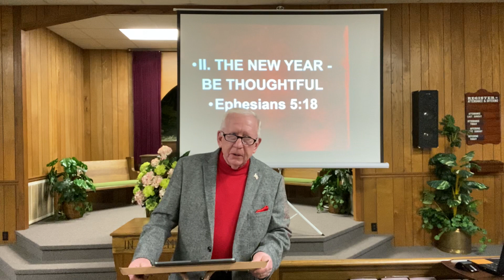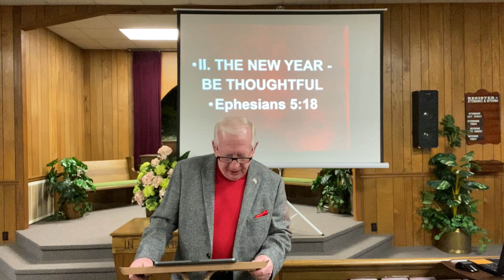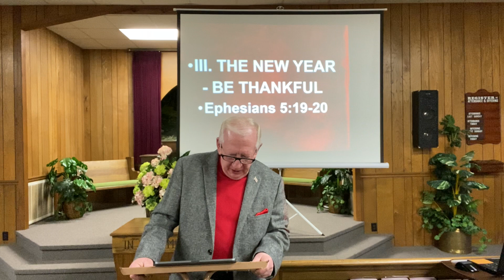Worship Sunday 01:01/23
Sebree Church of Christ Worship Sunday 01/01/23